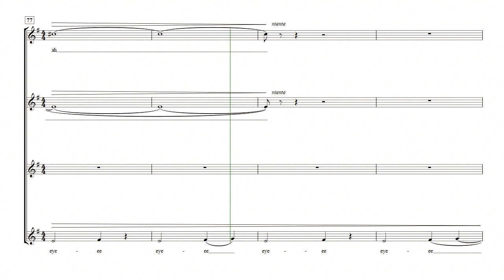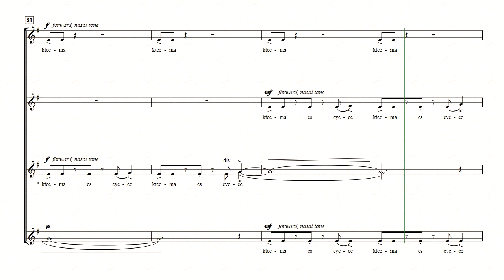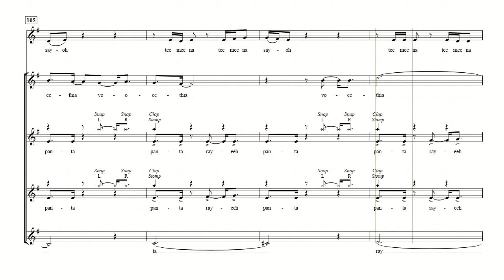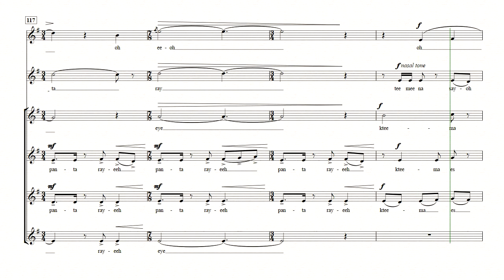[중앙아트] 여성합창곡5 14 . Panta Rhei- J. Papoulis 파트2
[중앙아트] 여성합창곡 5